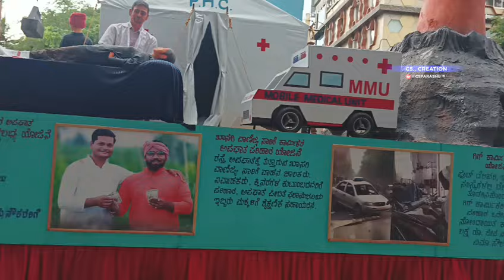ಭಾಗ ೧_ಅರ್ಜುನ ಇಲ್ಲದ ದಸರಾ ||ತಾಯಿ ಚಾಮುಂಡೇಶ್ವರಿಯನ್ನು ಹೊತ್ತು ಮೆರೆದ ಕ್ಯಾಪ್ಟನ್ ಅಭಿಮನ್ಯು || ಮೈಸೂರು ದಸರಾ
Mysore Dasara full video